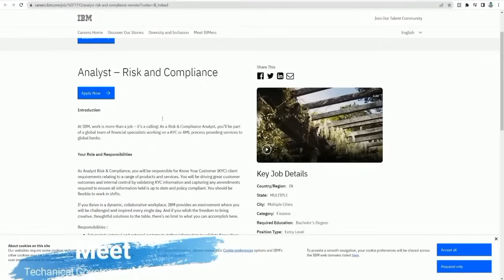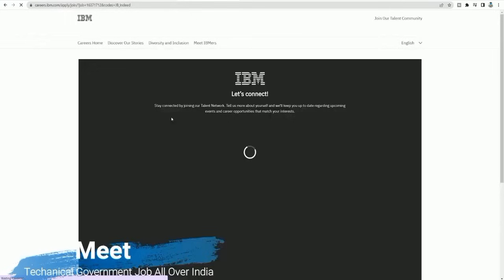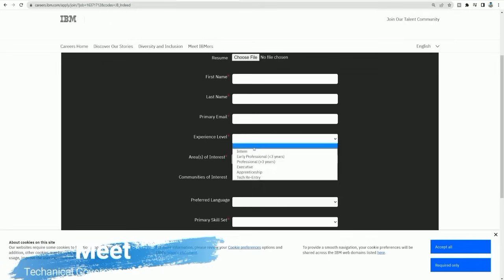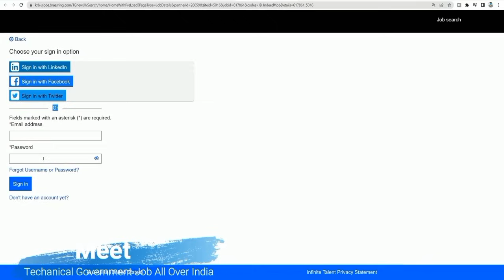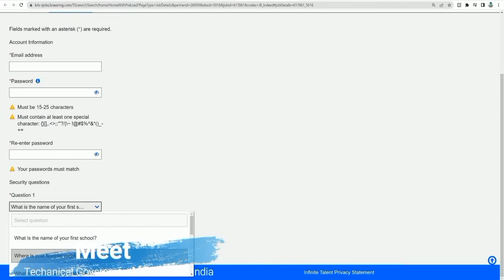Document Verification Job|IBM Recruitment 2024|Work From Home Jobs|Govt Jobs 2024